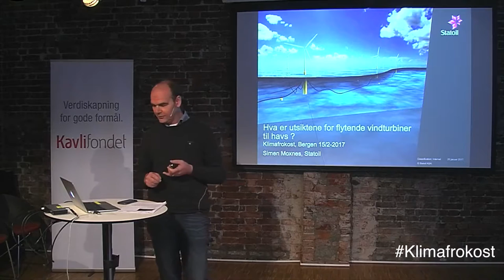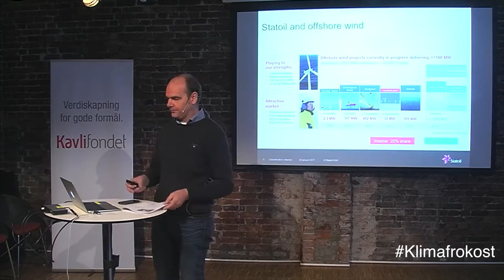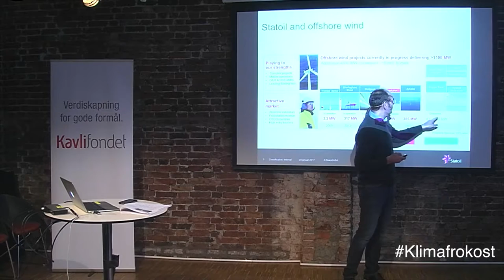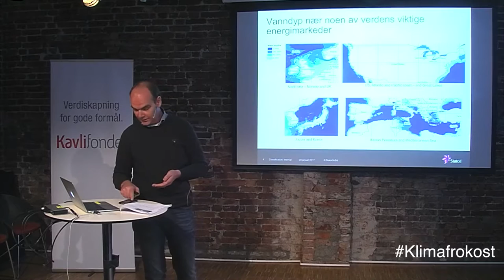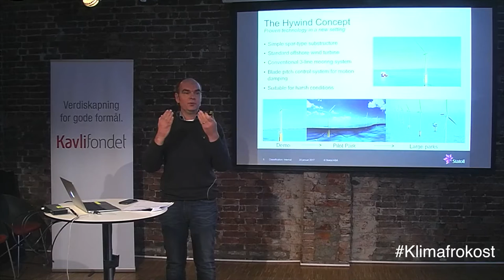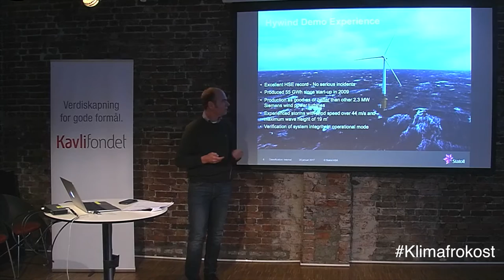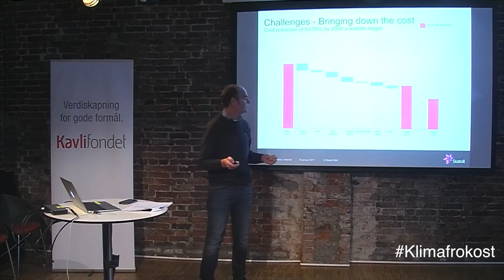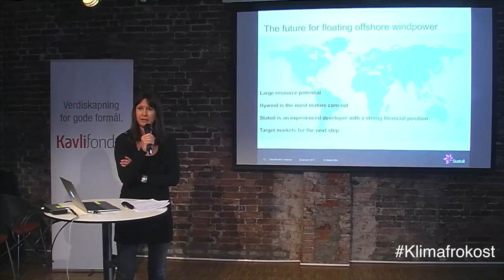Klimafrokost om havvind. Simen Moxnes, Statoil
Tittel foredrag: Hva er utsiktene for flytende vindturbiner til havs?

Klimafrokost 15. februar 2017 på Litteraturhuset i Bergen.